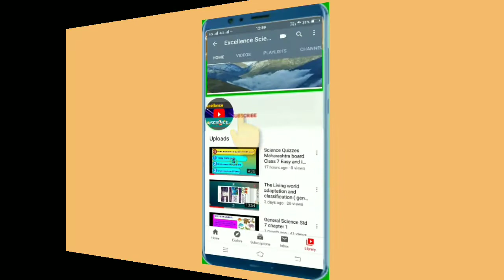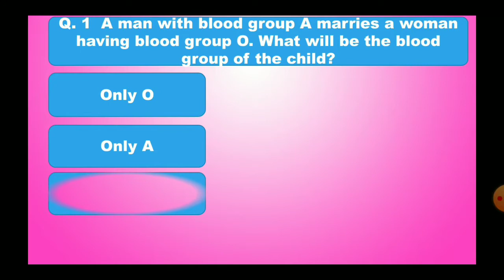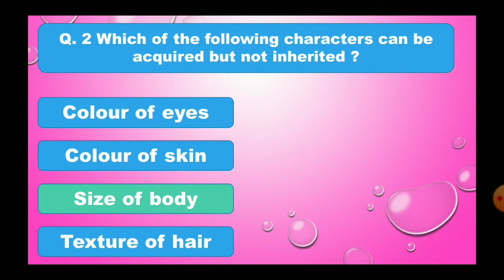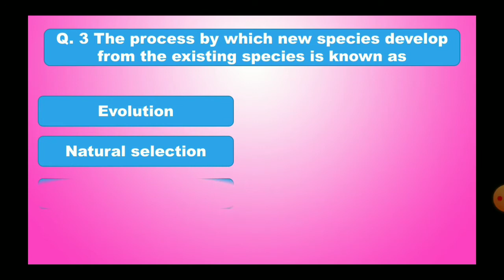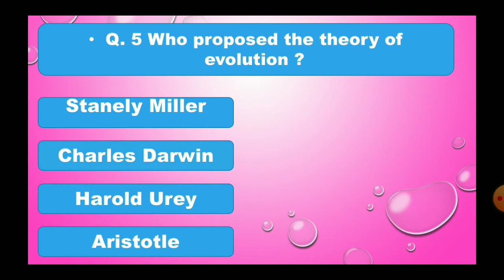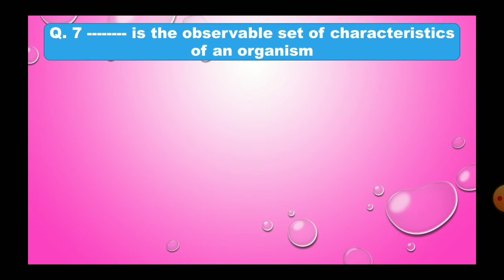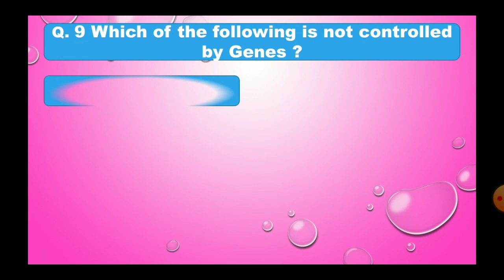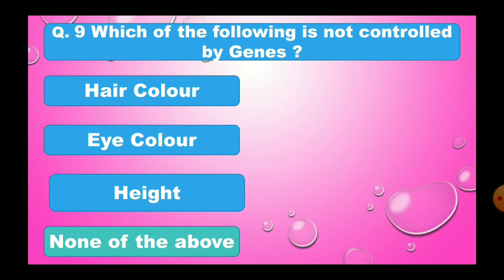MAHARASHTRA BOARD class 10th science paper 2 MCQS Science Questions Answer Excellence Science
Hi Friends
MAHARASHTRA BOARD class 10th  science paper 2 MCQ'S  Science Questions Answer Excellence Science

Hello friends you are most welcome in our channel.

About this video :

Hi,
 Friends is vedio me SSC SCIENCE MCQ'S PART I  I Science Quiz II SSC MAHARASHTRA BOARD II

Excellence Science channel ne Bahoot interesting way aapke liye design kiya hain .Aapki board ki preparation me helpful hain. Board point of view se bahoot Very important Questions ko liya gaya hain...
Ummeed karte hai aapko hamara ye vedio bahoot pasand aayenga...
Doaton agar vedio pasand aaye to apke friends aur relatives me bhi Zaroor share kijiyee.

Friends
Aapko  hamari  ye vedio kaisi lagi comment section me comment karke zaroor bataye.
Take hum aapke liye best se best video lekar aaye..

Our Best vedios links

SSC science paper - I

Friends ye aik educational channel hain. Isme Aapko academic  k vedios bahoot hi achhe tarike se samjhaye Gaye. Aapki problem ko samajhte hue humne easy Aur interesting vedios banane k aim rakha hain. Umeed hai Aapko hamare vedios aapko pasand aayenge.

Friends hum aapke learning process ko easy aur
interesting banana chahte hain. Aapke knowledge ko perfect Karna hain aur aapki education se related sari difficulties ko solve Karna ye hamara aim hain.

Thanks